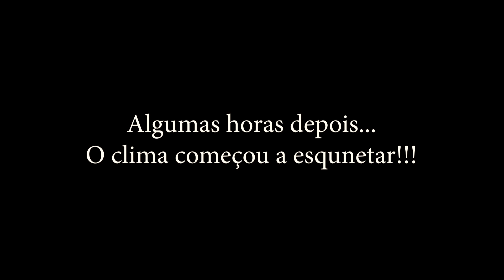MOTEL ABANDONADO, O QUE ACONTECEU É INACREDITÁVEL!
ME SIGA NO TIKTOK: ( Lá postamos CORTES dos nossos vídeos )